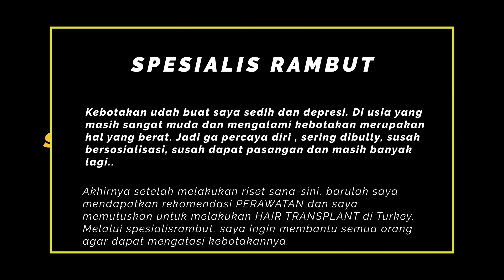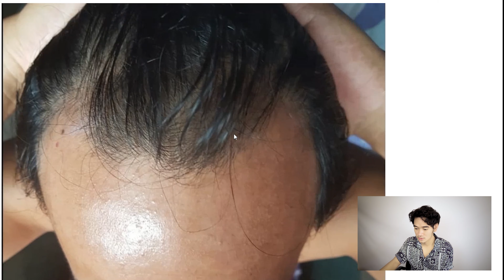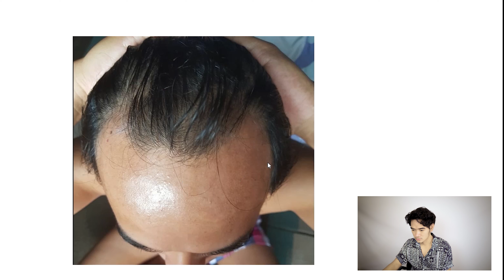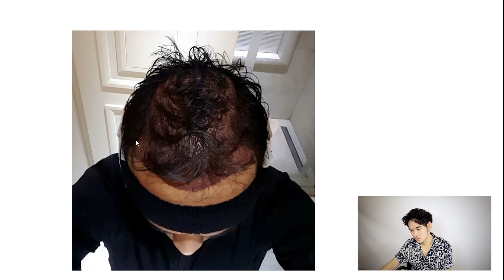hasil transplantasi rambut tanpa dipotong | pejuang ganteng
Ini kontak dokter rumah sakit tempat gue hair transplant di Turki

Spesialis Rambut